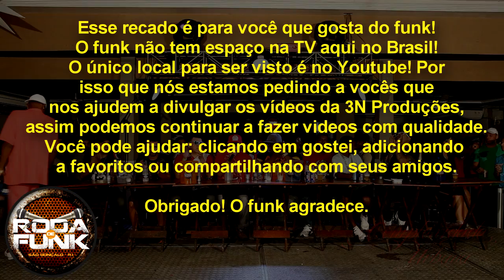MC Fernandinho :: Medley ao vivo na Roda de Funk :: HD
Artista: MC Fernandinho
Participação especiais:
Gravado ao vivo na Nossa Roda de Funk
Edição: Peixinho
Áudio: Coichi Vieira
Imagens: Flavio Queiroz e Fred Basttos